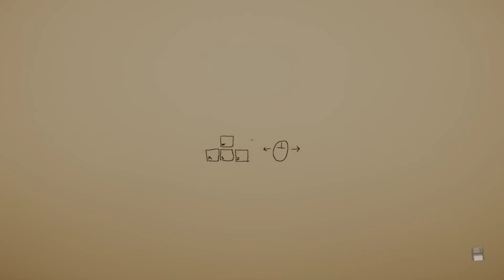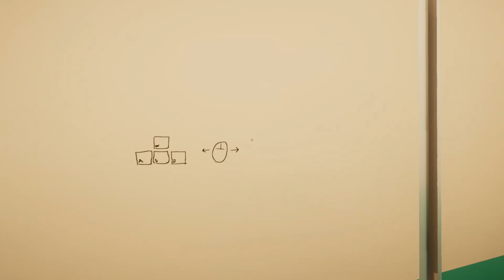Superliminal - Folge 1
Eir kämpfen uns durch eine Surreale Welt der Träume

Superliminal ist ein Puzzlespiel aus der Egoperspektive, das Spieler mit erzwungener Perspektive und optischen Illusionen auf die Probe stellt. Die Rätsel in diesem Spiel fordern dazu heraus, das Unerwartete zu erwarten. Spieler müssen ihre Perspektive ändern und unkonventionell denken, wenn sie aus diesem Traum erwachen wollen.

WACH AUF
Als du gegen 3 Uhr morgens vor dem Fernseher einnickst, ist das Letzte, an das du dich erinnerst, ein Werbespot für Dr. Pierce’ SomnaSculpt-Therapieprogramm. Als du deine Augen das nächste Mal öffnest, befindest du dich tief im Traum – inmitten der ersten Phase dieser experimentellen Therapie.

REALITÄT IST WAHRNEHMUNG
Erkunde eine Traumwelt, in der alles genau so ist, wie es erscheint. Bahne dir vorsichtig deinen Weg, während sich die Welt um dich herum neu zusammenfügt und deine Erwartungen auf den Kopf stellt. Was du siehst, ist nicht unbedingt immer das, was du auch bekommst.
MENSCH VS. MASCHINE
In diesem komplett vertonten Abenteuer versucht Dr. Glenn Pierce dich nach bestem Wissen und Gewissen mit seinen fragwürdigen Methoden aus der Traumwelt zurück nach Hause zu führen. Seine Assistenz-K.I. hingegen versteht nicht ganz, wie du überhaupt dort gelandet bist, und hat andere Pläne für dich.

ENTWICKLERKOMMENTAR
Wir haben dem Spiel ausführliche Entwicklerkommentare hinzugefügt, durch die Spieler mehr über die Geheimnisse und den Entwicklungsprozess des Spiels erfahren können.

HERAUSFORDERUNGSMODUS
Die überwältigende Reaktion der Speedrunning-Community auf Superliminal hat uns dazu inspiriert, dem Spiel einen neuen Herausforderungsmodus hinzuzufügen. Dort werden für jedes Level Punkte vergeben, je nachdem, wie schnell du das Level abschließen kannst, und wie oft du dabei Objekte greifen oder springen musst.